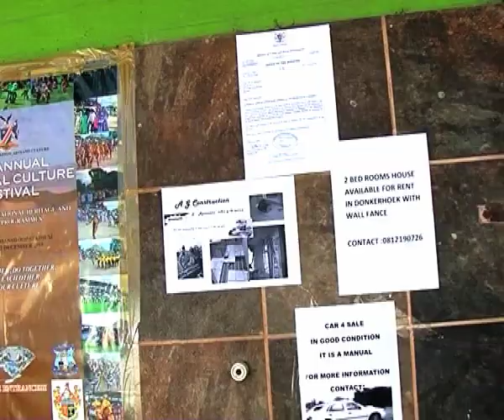Sambyu Saga 2- NBC